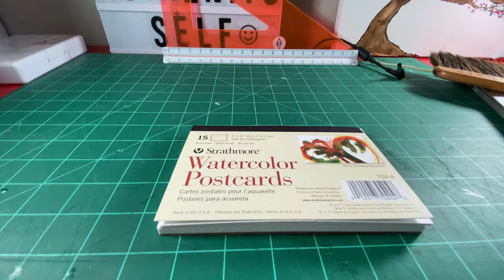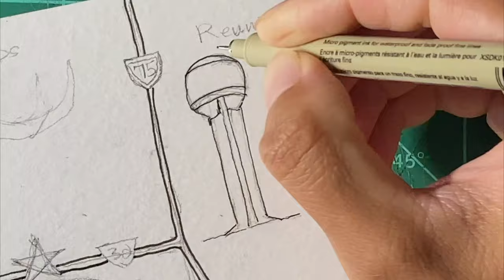MAIL ART | Postcard Design Ideas by APPLYING WATERCOLOR sketchbook ideas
MAIL ART | Postcard Design Ideas by APPLYING WATERCOLOR sketchbook ideas. Postcard design ideas for watercolor sketchbook ideas is a great diy project.  Add a personal touch by using postcard design ideas by applying watercolor sketchbook ideas. Applying mail art ideas and watercolor postcards is a fun way to personalize them then using a traditional postcard. You will see mail art ideas using masking fluid and gold foil. This video shows how to incorporate mail art ideas using gold foil to the watercolor postcards.  You will learn how to create fun watercolor postcards ideas for snail mail art. The techniques can also show you how to create abstract art on snail mail art. There are 5 watercolor postcard ideas presented in this video, the masking fluid and gold foil are combined on one postcard.

Products used:
Gold foil
Metal adhesive
Masking Pens
Watercolor Postcards
Koi Watercolor Set

Gear Used:
IPhone 11 Pro Camera
Phone Holder
Lavalier for Voice Over
Lightning cable adapter

If you want to submit your drawing to upload on my Facebook page here are the rules:

2. Like the facebook page
3. Submit you sketches